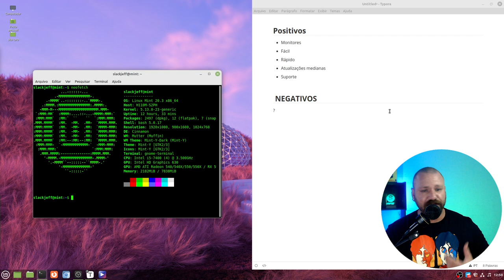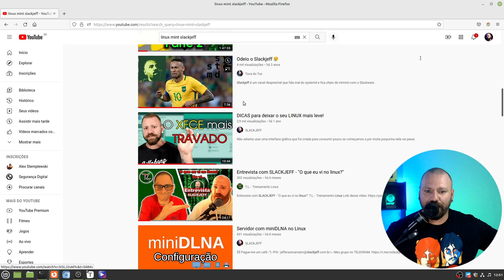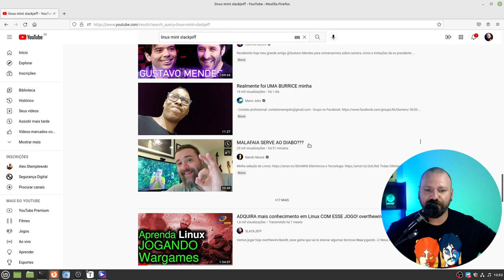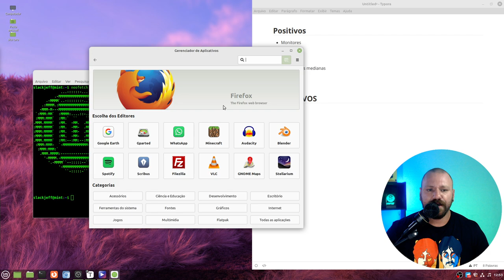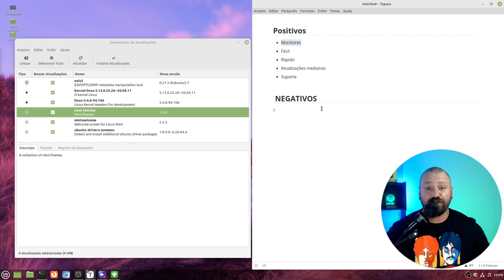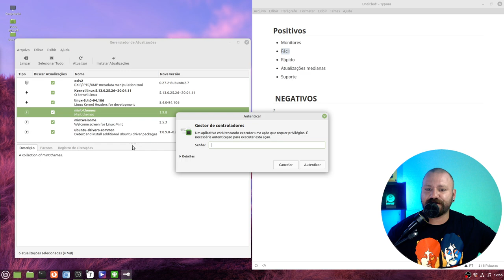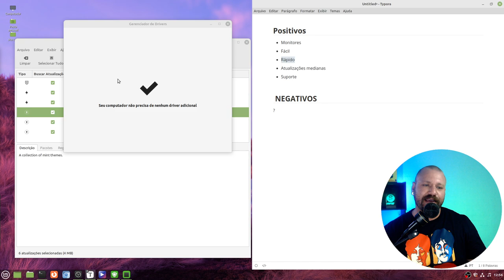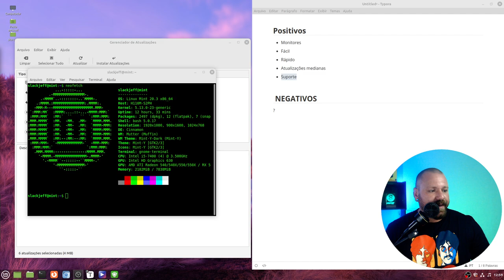EXPERIÊNCIA com LINUX MINT! FOI RUIM?